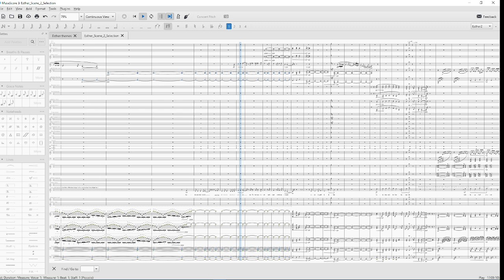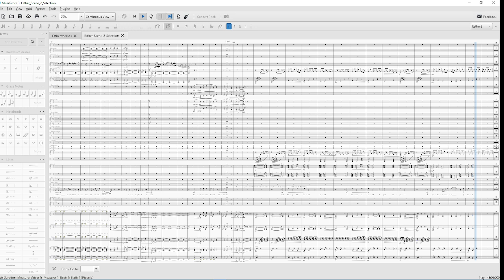Esther s2 2024 09 14